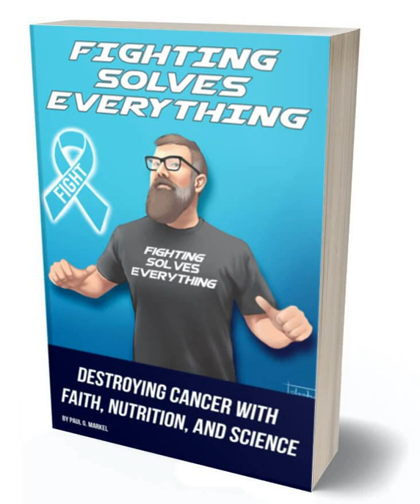TLP 328 - Fighting Solves Everything: Destroying Cancer with Paul Markel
The Talking Lead Podcast is back on Friday the 13th however, we are bringing you good luck and a great message. Our special guest this episode is cancer survivor, fellow Lead Head and good friend Paul Markel of Student Of The Gun. Less than a year ago Paul was diagnosed with Cystic Squamous Cell Carcinoma. He uprooted his home and business, moved to Salt Lake City, started treatment and his Fight. Today Paul is cancer free and has written a book to tell the story of how his philosophy (and name of the book), "Fighting Solves Everything" saved his life. Paul talks details with Lefty of his new book about how implementing a strict diet, strength training, attitude and science with his cancer treatments (along with support of family and friends) helped him in his successful "Fight" against this deadly disease.